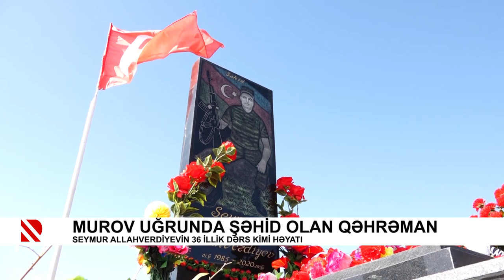Murov uğrunda şəhid olan qəhrəman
Seymur Allahverdiyevin 36 illik dərs kimi həyatı